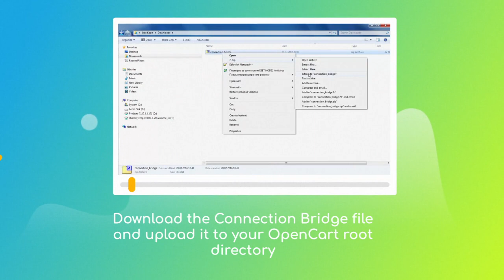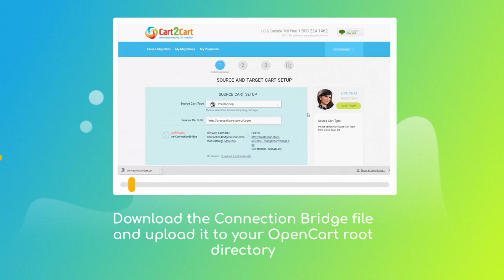How to Migrate from OpenCart to Shopify in ⌛ 5 Minutes (2024⚡ | Non-Techie Friendly)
Watch the video to find out how to migrate your OpenCart e-shop to Shopify drama-free and without technical support. Transfer some of the data for free with the demo migration option

What data can I transfer OpenCart to Shopify?
If you have chosen to convert from OpenCart to Shopify using the Cart2Cart service, here is the list of supported transferable data types:
► Products,
► Product Categories,
► Manufacturers,
► Customers,
► Orders,
► Reviews,
► Multistore, etc.

What are the additional migration options?
These supplementary options will help you add extra functionality to your OpenCart to Shopify conversion:
► Migrate customer groups to Shopify customer tags,
► Migrate categories to Shopify Automated Collections,
► Preserve order IDs on Target Store,
► Create 301 redirects on the target store,
► Migrate categories and products SEO URLs,
► Migrate images from product, category, and blog post descriptions, etc.

How To Switch From Opencart To Shopify?

You are just a few clicks away from starting a new era in your online business! Try the free demo migration here:

OpenCart to Shopify Migration Checklist. Best Tips & Practices